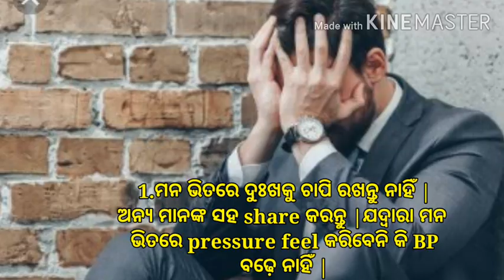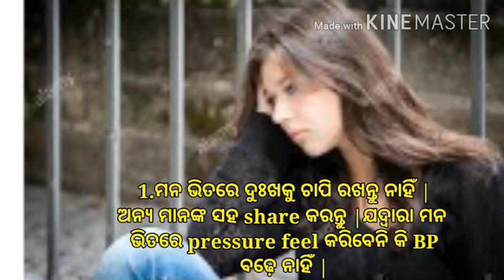ଆଜିର ଅନୁଚିନ୍ତା|ajira anuchinta|sadhu bani anuchinta|13Sep20|33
ajira sadhwani
sadhubani
bani
sadhubani today
sadhu bani today episode
ajira anuchinta
anuchinta 2021
sadhu bani tips
Janiba katha
janiba katha odia
ajira sadhu bani 2021
sadhu
baya gita anuchinta
anuchinta today
ajira sadhu bani
odia sadhu bani 2021
odia anuchinta
anuchinta odia
sadhu bani ra anuchinta
sadhu bani today
sadhubani
odia sadhu bani
odia anuchinta
sadhu bani ajira anuchinta
nitibani
ajira upadesh
sadhu bani all episodes
 sadubani
kan kale subha heba odia
kan kale dhana badiba
kan kale dhani heba
tanka kemiti miliba
kan kala paisa miliba
paisa kemiti miliba
dhani kemiti haba
kemiti dhani heba odia
kemiti dhani heba
dhana kemiti heba
dhana kemiti heba odia
dhana kemiti haba
sadhu bani anuchinta dhana badiba
ଧନ
money kemiti kariba
money piebie
money earning
sadhu bani
ajira anuchinta today
ajira anuchinta
anuchinta
sadhu bani anuchinta
sadhubani
ajira anuchinta odia
odia anuchinta
sadhu bani 2023
sadhu bani anuchinta all episode
sadhu bani new episode 2023
sadhu bani odia
ajira anuchinta all episode
ajira anuchinta sadhu bani
ajira anuchinta today 2020
anu chinta
anuchinta in sadhu bani
anuchinta today
anuchita
odia sadhu bani anuchinta
sadhu bani aiira anuchinta